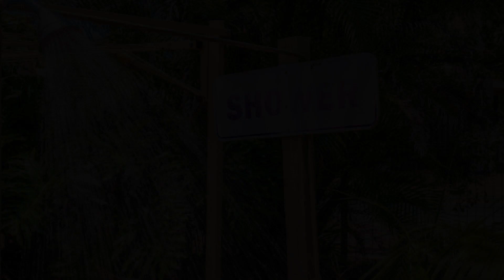Calinda Sol 11, Byron Bay, Australia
About Property:
Set in Byron Bay, 400 metres from Main Beach and 700 metres from Clarkes Beach, Calinda Sol 11 offers air-conditioned accommodation with a balcony and free WiFi. Offering a tennis court, the property is located within 2 km of Cape Byron Lighthouse. The property is non-smoking and is located 1.3 km from Tallow Beach.

The holiday home features 3 bedrooms, a flat-screen TV, a fully equipped kitchen with a dishwasher and an ...
Property Type: Hotel
Address: 11/9 Massinger Street , 2481 Byron Bay, Australia
Searching For
1. Calinda Sol 11 - Byron Bay - Australia
2. Calinda Sol 11 - Byron Bay - Australia Address
3. Calinda Sol 11 - Byron Bay - Australia Rooms
4. Calinda Sol 11 - Byron Bay - Australia Amenities
5. Calinda Sol 11 - Byron Bay - Australia Offers and Deals
Audio Credit:
Track Title: Reasons To Hope
Artist: Reed Mathis